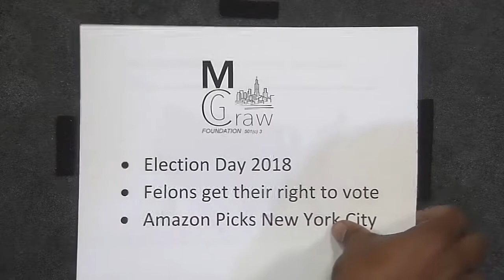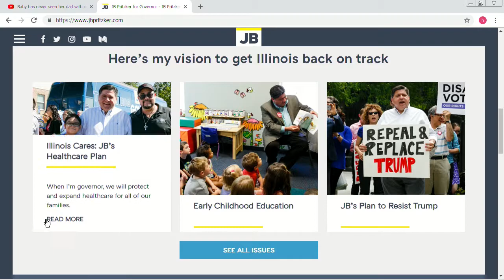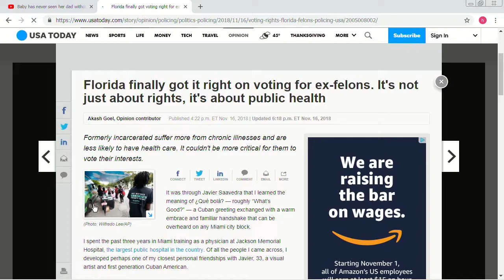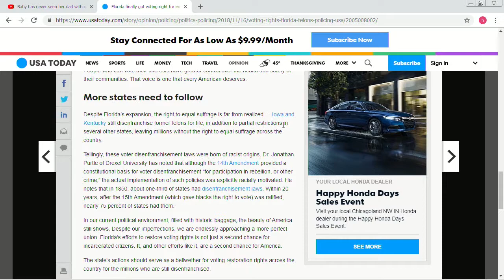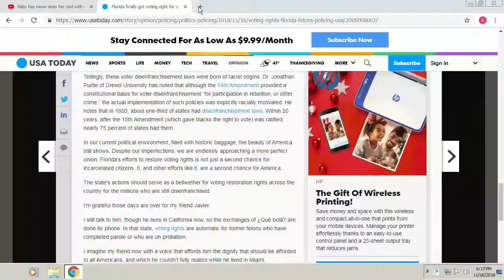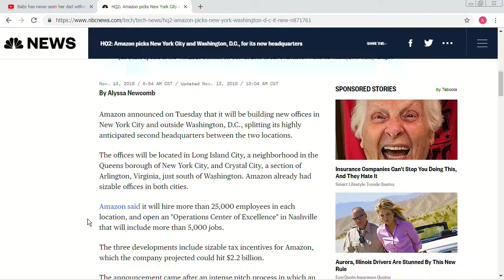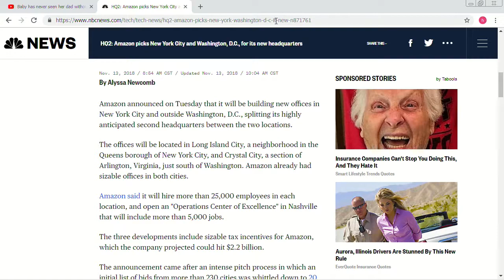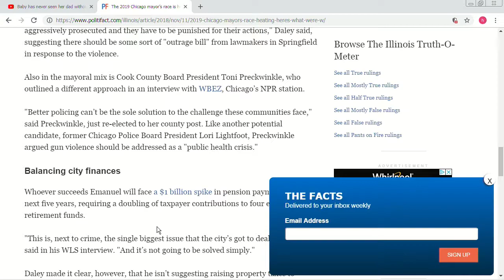McGraw Report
Discussion on current events. This program was recorded on November 16, 2018 at Chicago Access Network Television (CAN TV).